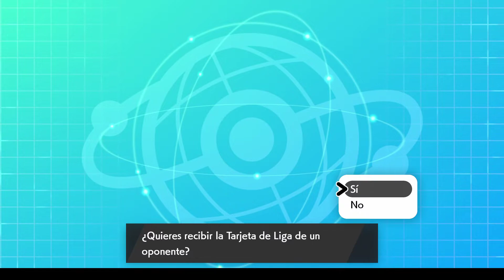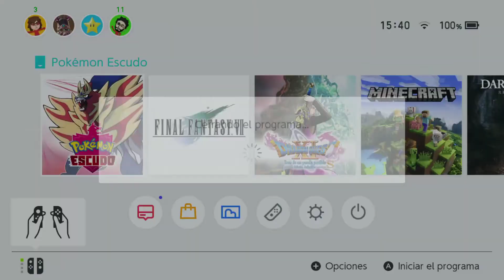Combates Pokémon Escudo #28 | FASOL TIENE UN DUELO DE UBERS CON UN HOMBRE MECHA MILLONARIO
Los hombres mecha millonarios con fondos para los combates controlan

Griffith did nothing wrong